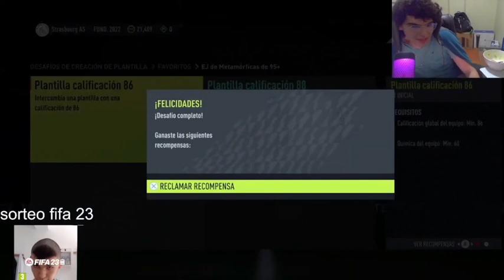PORFIN!!!!!! 99 LIONEL MESSI METAMORFO IN A PLAYER PICK PACK FIFA 22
TOP DONADORES:
XX RENE XX
CRAZYYMATY
NIUMAR IRRIBAREN

TOP MANAGER:
LUCAS ARENAS
VIDEOS RECOMENDADOS:
99 LIONEL MESSI FUT 22
FIFA 22 MESSI IN A PACK
MESSI PAPASFRIIITTAS